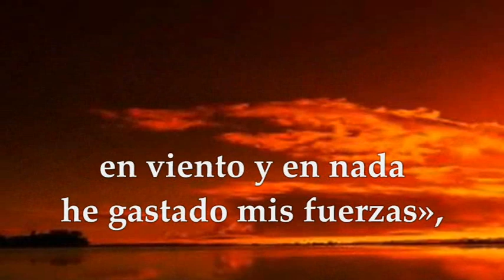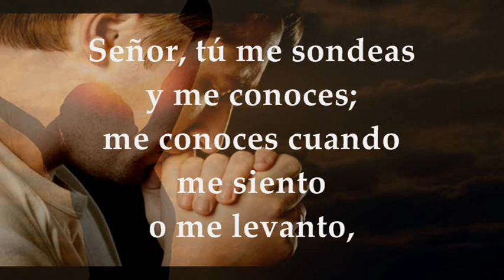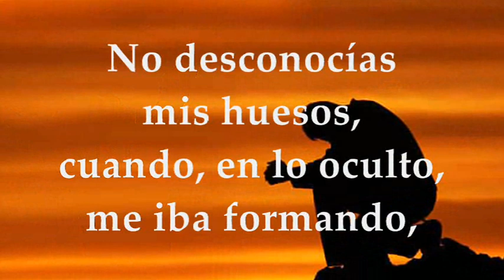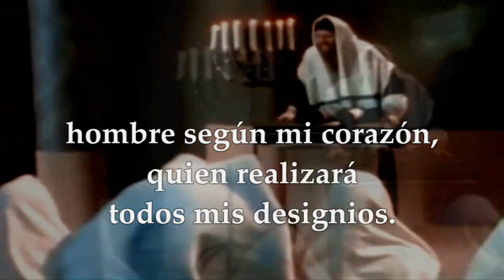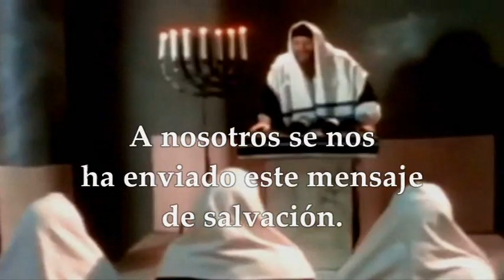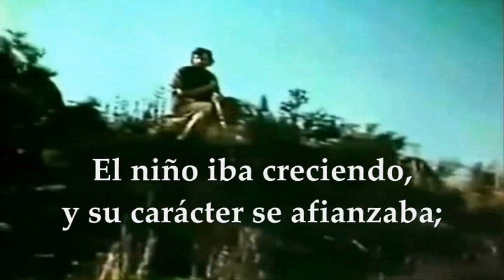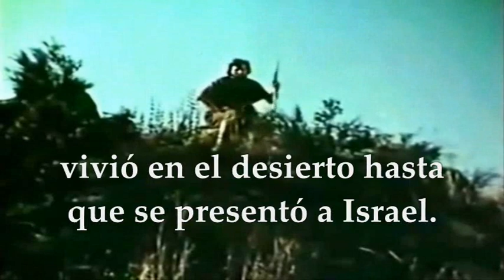EVANGELIO DE HOY VIERNES JUNIO 24 DE 2022 NATIVIDAD DE SAN JUAN BAUTISTA | LUCAS 1,57-66.80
EVANGELIO Y LECTURAS EUCARISTÍA SOLEMNIDAD DEL NACIMIENTO DE SAN JUAN BAUTISTA VIERNES JUNIO 24 DE 2022 Primera Lectura: Del Libro del Profeta Isaías 49, 1-6 SALMO 138, 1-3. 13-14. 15 R/. Te doy gracias, porque me has escogido portentosamente Segunda Lectura: Del libro de los Hechos de los apóstoles 13, 22-26 Del santo Evangelio según San Lucas 1, 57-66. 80